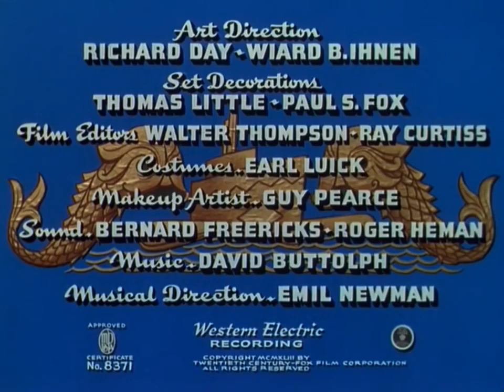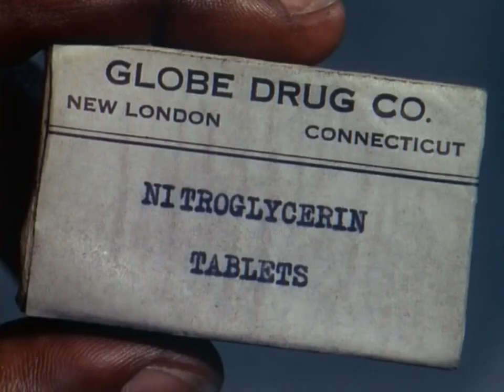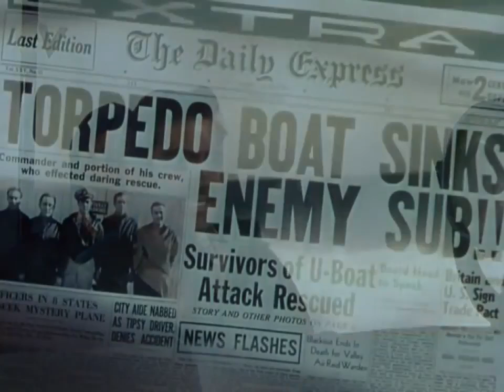Crash Dive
In a thrilling naval tale, the story unfolds aboard a submarine, showcasing the camaraderie and challenges faced by its crew. As Admiral Stewart engages with Lieutenant Ward Stewart, the excitement of naval warfare and the pride of serving on PT boats and submarines becomes evident. Conversations highlight the rivalry between different branches of the service, each boasting of their unique capabilities. The interaction is laden with humor, affection, and spirited debates over who holds the superior role in battle.

Amidst the backdrop of war, personal connections blossom, bringing a sense of humanity to the military life. Whether navigating the dangers of the ocean or navigating relationships, the characters display resilience and dedication. Ultimately, it's a celebration of teamwork, bravery, and the unwavering spirit of those serving in the Navy, reminding us all of the sacrifices made for freedom and the bonds formed in adversity.